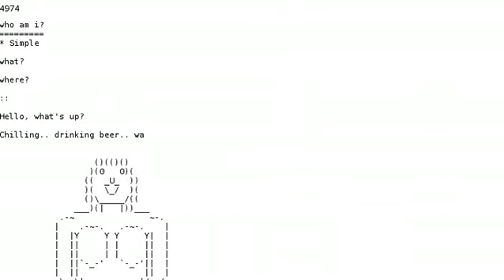NSFW: Real time ReStructuredText editor